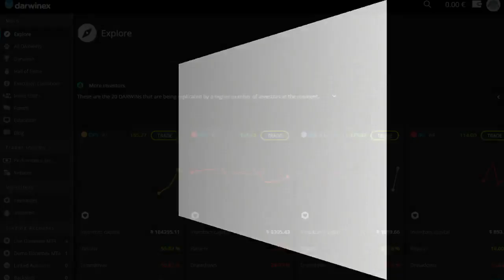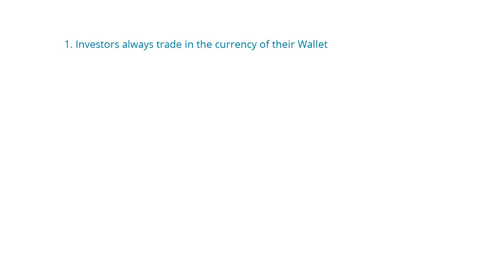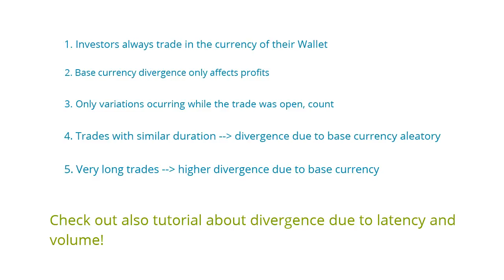Divergence Due to Base Currency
In this short video we'll talk about divergence due to base currency. Link to the spreadsheet mentioned in the tutorial Please enable CC.